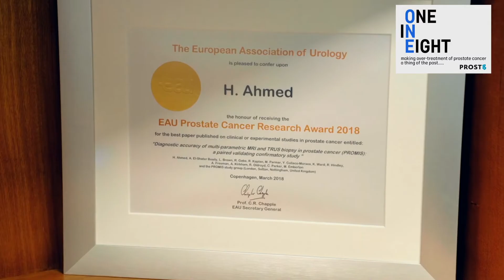A revolutionary new prostate treatment is being rolled out across the UK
Nine hospitals are set to offer a non-invasive option to stop thousands of men being left with gruelling side effects from prostate cancer surgery.

Every year, up to 12,000 men with early-stage prostate cancer will receive the same invasive treatment as those with advanced cancer, which often leads to urinary and erectile dysfunction.

But a new focal therapy that uses high focused beams of ultrasound (HIFU) or cryotherapy to target and treat the cancer leaving surrounding organs and tissue unharmed, is set to offer a new lifeline.

With three hospitals currently offering the treatment in the UK, a new campaign has launched to treble the number of hospital units offering the non-invasive option and help thousands of men access better treatment.

The One in Eight campaign by Prost8 - a charity that is fighting to make overtreatment a thing of the past and was created to help the one in eight men diagnosed with less aggressive prostate cancer access better treatment, also aims to put pressure on the NHS to encourage them to adopt the non-invasive options for men who are eligible.